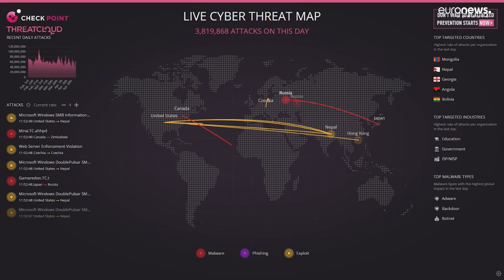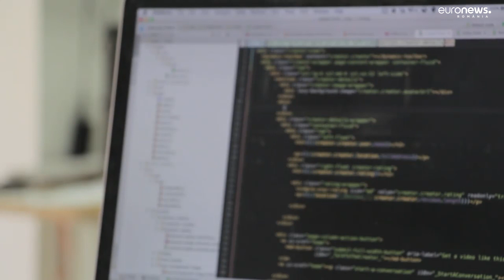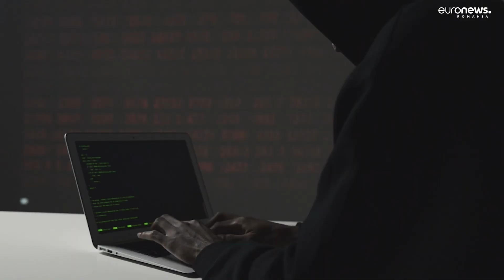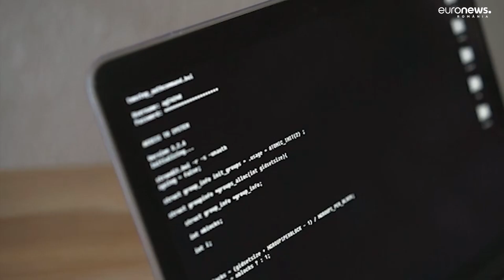AI, folosit pentru fraude online, în perioada sărbătorilor. Numărul plângerilor s-a dublat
În goana după cadouri sau alte cumpărături online ne expunem tentativelor de fraudare ale infractorilor cibernetici.

Atacatorii sunt extrem de inventivi, spun polițiștii. Astfel, anul 2023 aduce încă un element de temut: Inteligența artificială.